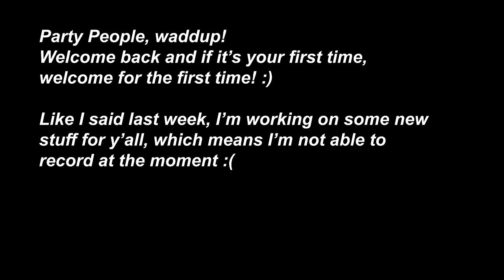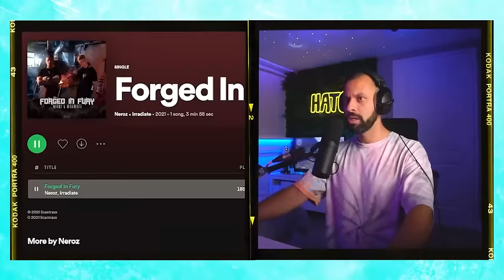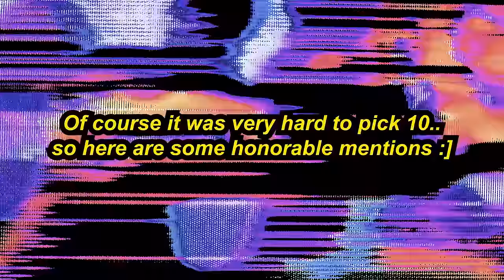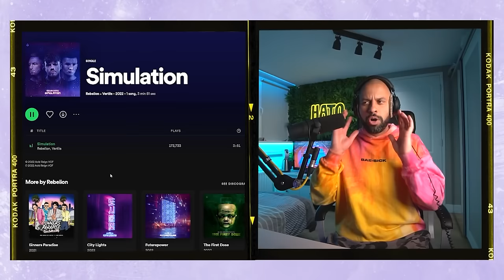TOP 10 HARD DANCE MOMENTS (Crazy Bangers!) || HCDS 75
In HATO's Crate Digging Show (HCDS) 75 we showcase the TOP 10 HARD DANCE MOMENTS, curated by the mods :)

***TRACKLIST
Thanks to Theo Fuller & The Mods :P

00:00 Intro
00:32 Sickmode, Rooler - TOO COLD
02:21 D-Sturb, Sefa - Nothing Like The Oldschool
04:39 Dither, Deadly Guns, Warface - We Always Rise
06:24 Radical Redemption, D-Sturb - Dome of Drums
08:02 Fraw, Mish - ALIVE
10:17 Malice - Stronger
12:08 Gunz for Hire - Hard Knock Life
14:42 Neroz, Irradiate - Forged In Fury
17:01 Headhunterz, Vertile - Before I Wake
19:24 Riot Shift - Same Again
HONOURABLE MENTIONS
21:57 Riot Shift, GPF - Broccoli Fuck
23:06 Rebellion, Vertile - Simulation
24:47 End of Line - Bloodlust And Regain - Get Up